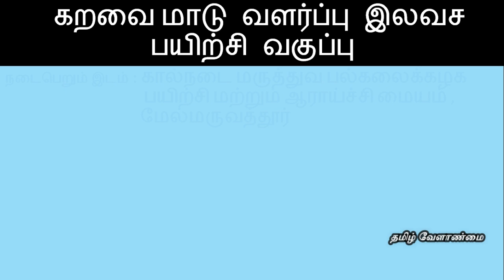கறவை மாடு வளர்ப்பு இலவச பயிற்சி வகுப்பு || Dairy Farming || தமிழ் வேளாண்மை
கறவை மாடு வளர்ப்பு இலவச பயிற்சி வகுப்பு